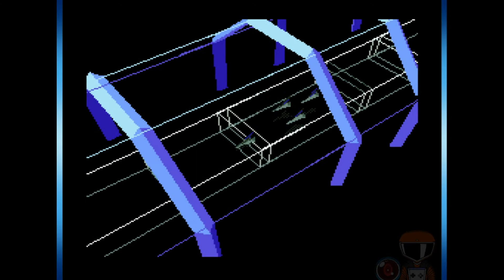Hal and Dave play Star Fox part1: Is this thing on?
Our fabulous first episode!
Pilot: Hal
Passenger: Dave